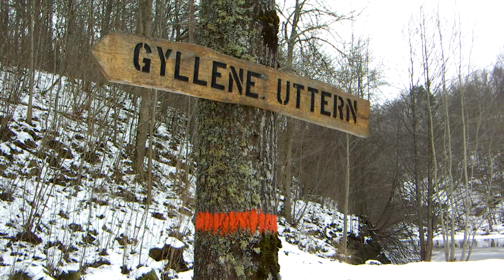Röttle, an old village in Sweden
You will find this old village north of Jönköping on the east side of Vättern.

/Lars